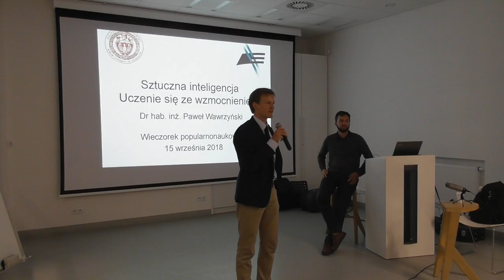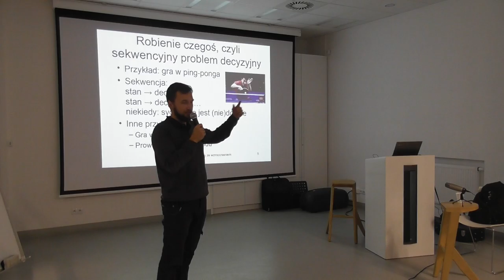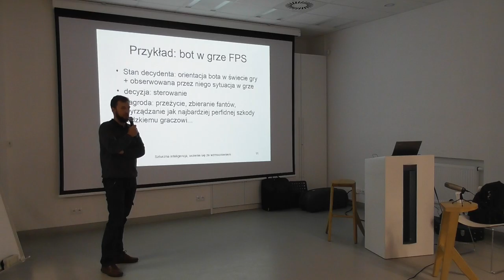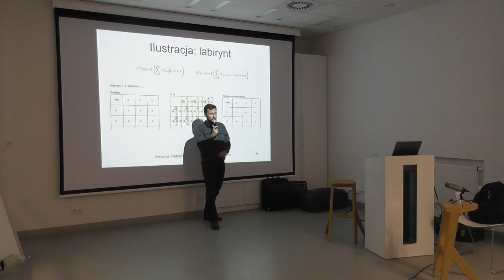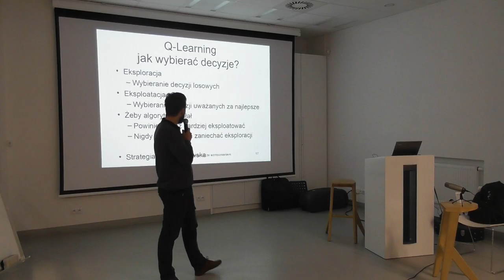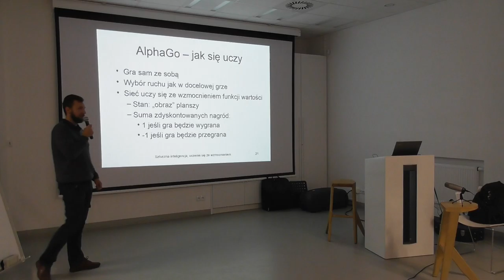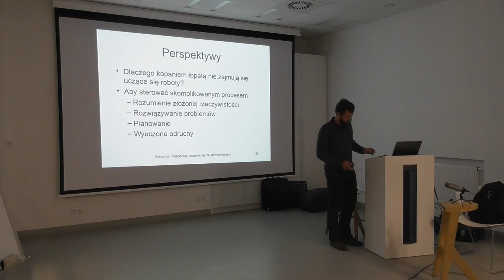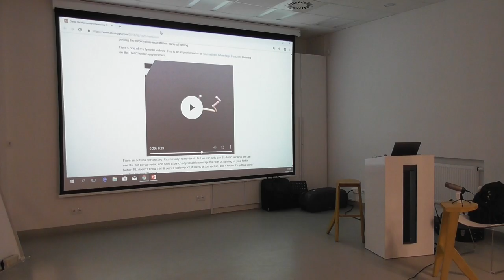XV Wieczorek popularno-naukowy, wykład 3. – sztuczna inteligencja (Paweł Wawrzyński)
Jak robot lub program komputerowy miałby zręcznie robić coś, do czego nie jest zaprogramowany? Mógłby się tego nauczyć!

Metody, które to umożliwiają są opracowywane w ramach gałęzi sztucznej inteligencji zwanej "uczeniem się ze wzmocnieniem". Przykładowo, dzięki takim metodom, program grający sam ze sobą w GO nauczył się grać lepiej niż jakikolwiek człowiek.

Wykład przybliży uczenie się ze wzmocnieniem, tzn. sposoby wzmacniania tego, co w zachowaniu dobre, by skutecznie nauczyć.